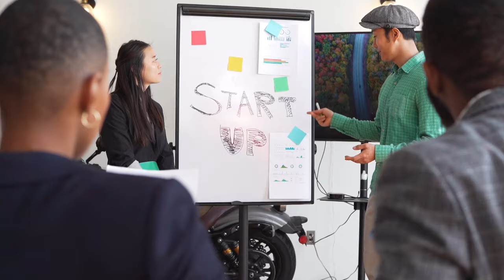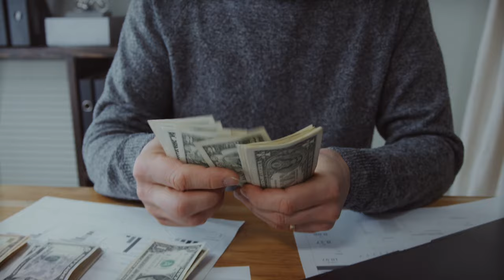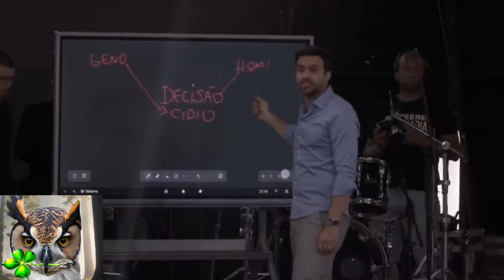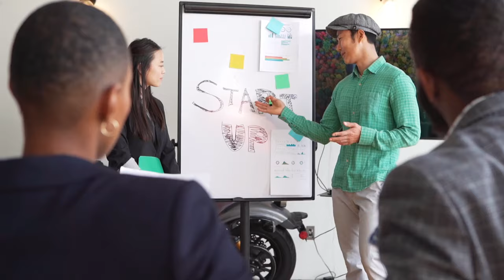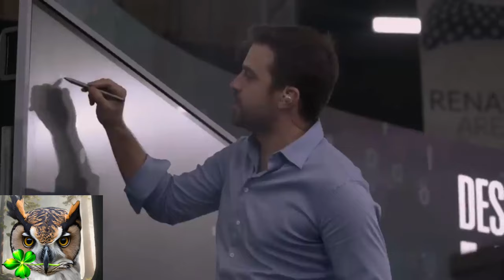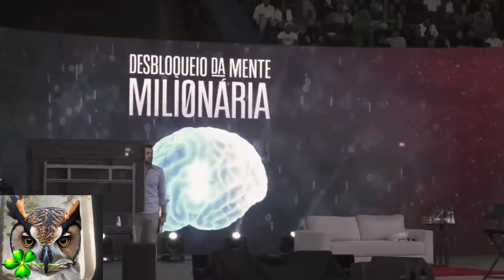Como Desbloquear a mente MILIONÁRIA - Pablo Marçal EXPLICA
🙏 Se esse vídeo te ajudou de alguma forma Transborde e envie para mais alguém que precise ouvir uma palavra de sabedoria e prosperidade. Que Deus abençoe você e sua família.

O desbloqueio da mente milionária refere-se a um processo mental e emocional que pode ajudar as pessoas a superar as barreiras psicológicas que as impedem de alcançar a riqueza e a prosperidade financeira. Existem várias estratégias que podem ser usadas para desbloquear a mente milionária, incluindo:

Mudança de crenças limitantes: identificar e superar as crenças limitantes sobre dinheiro, sucesso e riqueza que podem estar impedindo a pessoa de alcançar seus objetivos financeiros.

Desenvolvimento da mentalidade de abundância: cultivar uma mentalidade positiva e de abundância, em vez de se concentrar na escassez e na falta.

Foco em objetivos claros: definir objetivos financeiros claros e alcançáveis e trabalhar consistentemente para alcançá-los.

Educação financeira: aprender sobre finanças pessoais, investimentos e estratégias de negócios para poder tomar decisões financeiras mais informadas.

Networking e conexões: criar conexões e parcerias com pessoas bem-sucedidas financeiramente para aprender com suas experiências e estratégias.

Persistência e resiliência: manter a persistência e a resiliência, mesmo diante de obstáculos e desafios.

Lembre-se de que o desbloqueio da mente milionária não é um processo rápido ou fácil, mas sim um processo contínuo de desenvolvimento pessoal e autoaperfeiçoamento. Com tempo, dedicação e trabalho duro, qualquer pessoa pode desenvolver uma mentalidade de sucesso e prosperidade financeira.

Orador:  @pablomarcall ​